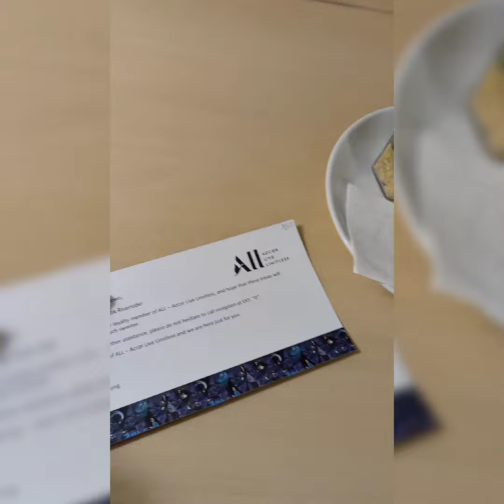Ibis Style Riverside - Bangkok